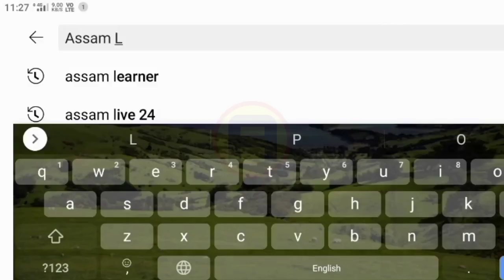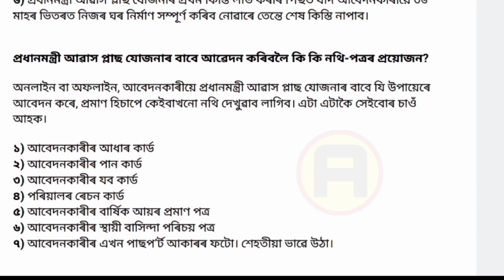Awas+ House Important Update 2023 Assam || Awas+ Apply 2023 Assam || Pmayg House 2023 Assam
From Goalpara (Assam)